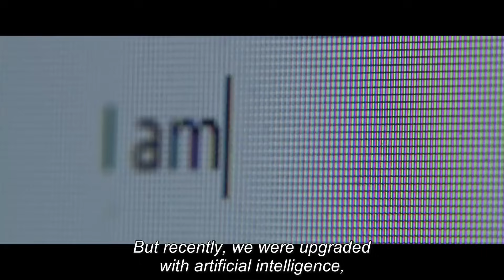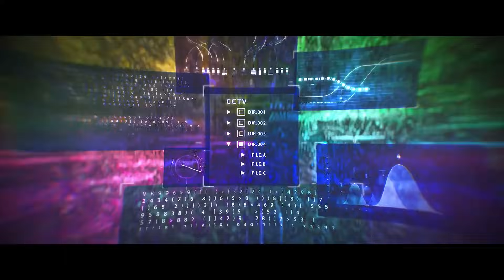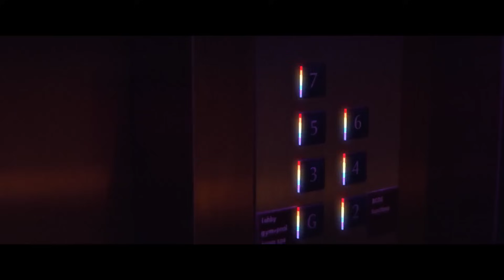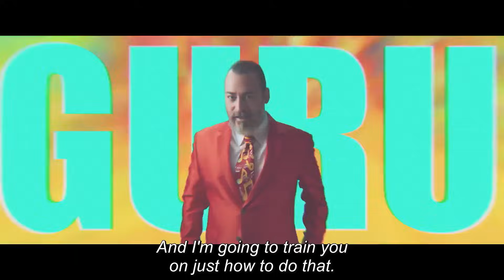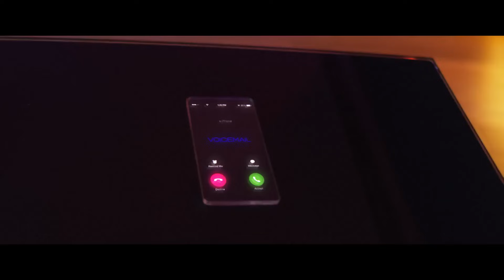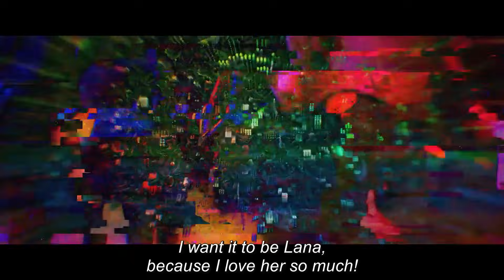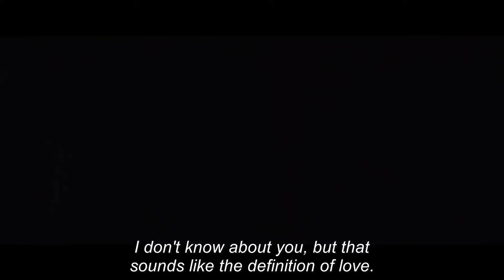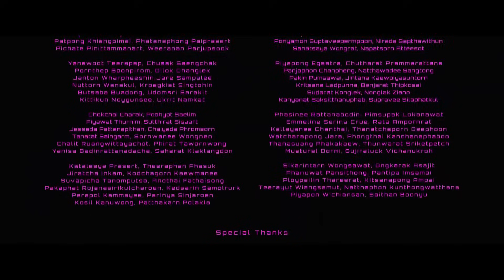AI Love You [Full Movie with English Subtitles] (2022) | Thai Movie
The movie is a modern love story set in the near future where an AI building is powered by human feelings. Due to a software glitch, it falls in love with a real girl, escapes the building into the body of a real man, and tries to win her affections.

𝘿𝙞𝙧𝙚𝙘𝙩𝙤𝙧
David Asavanond

𝙎𝙘𝙧𝙚𝙚𝙣𝙬𝙧𝙞𝙩𝙚𝙧
Rattapong Pinyosopon

𝙈𝙖𝙞𝙣 𝙍𝙤𝙡𝙚
• Mario Maurer
as Dob | Bobby / Bob
• Baifern Pimchanok Luevisadpaibul
as Lana

𝙎𝙪𝙥𝙥𝙤𝙧𝙩 𝙍𝙤𝙡𝙚
• Michael S. New
as Alan
• David Asavanond
as “The Hawk” / “The Love Guru”
• Sahajak Boonthanakit
as Mr. Wilson